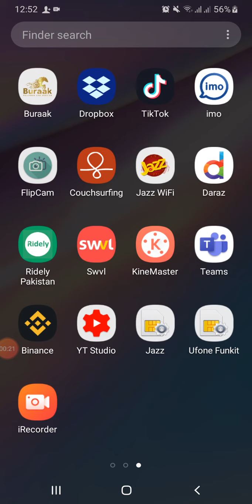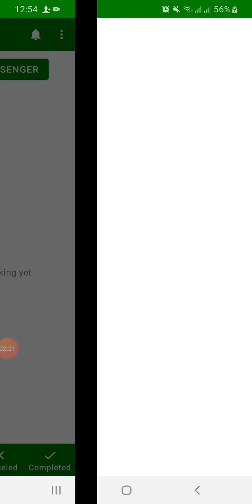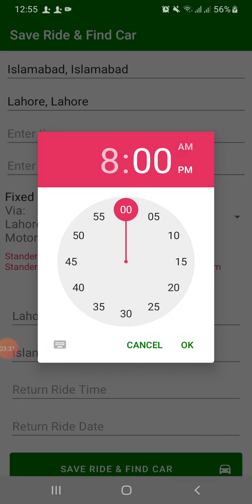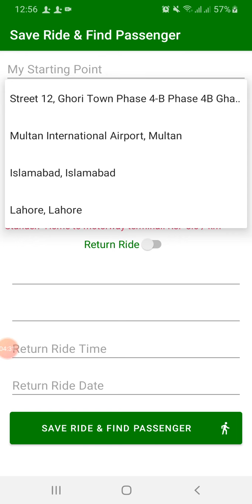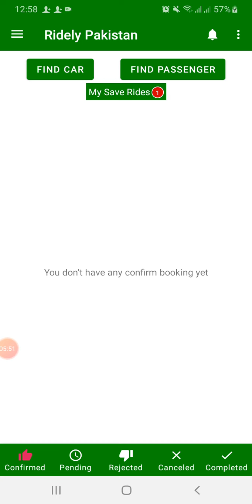What is Ridely / How to use Ridely | Ridely Pakistan 2020 in urdu hindi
know about Ridely App Pakistan.